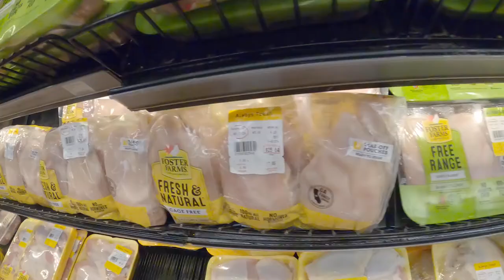TOTL VLOG AUGUST 2.0 2020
[TOTL VLOG 103]

Status report we have officially jumped out of a plane and landed safely on the ground. Now that it is out of out systems, back too high steaks, cool cars, crazy dancing, and workouts UNDERWATER?! Summer is still heating up so check this one out team.